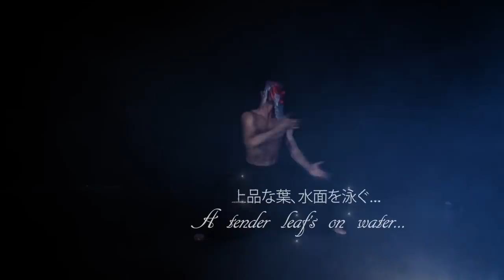The teaser of the ballet Sakura.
The teaser of the ballet Sakura, based on the libretto by Lia Abal about a tragic love of a young Japanese couple: Sakura and Takeo. Music by Anton Gryzlov. Music was played by IP Orchestra, conductor Igor Ponomarenko. The principal dancers: Sakura: Tatiana Gordienko, Takeo: Pavel Vinogradov, the dancers of Mikhailovsky Theatre, Saint-Petersburg. Choreography: Alexey Malakhov. Design of costumes: Lia Abal. Costumes: "Vozrozhdenie" - Theatre workshops. The crew of the treaser: Anton Gryzlov - director, Sergey Nikolaenko, Lia Abal - cameramen, Grigoriy Petukhov - video editor. Location: the theatre-school "Obraz".

Тизер балета Сакура по либретто Лии Абаль о трагической любви японских юноши и девушки. Музыка: Антон Грызлов. Исполнена расширенным составом симфонического оркестра IP Orchestra, дирижер Игорь Пономаренко. Солисты: Сакура - Татьяна Гордиенко, Такео - Павел Виноградов, артисты балета Михайловского театра, Санкт-Петербург. Хореография: Алексей Малахов. Дизайн костюмов: Лия Абаль. Изготовления костюмов: театральные мастерские "Возрождение", Санкт-Петербург. Съемочная группа тизера балета Сакура: Режиссер-постановщик и композитор: Антон Грызлов. Операторы: Сергей Николаенко, Лия Абаль. Монтаж: Григорий Петухов. Место съемки: театр-школа "Образ".